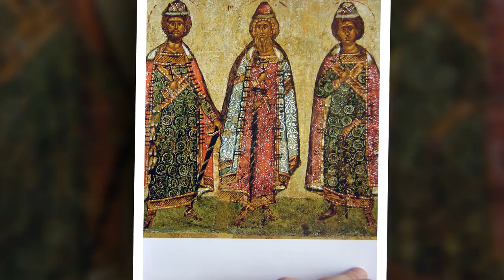Русская духовная музыка Небо и земля Рождественская калядка